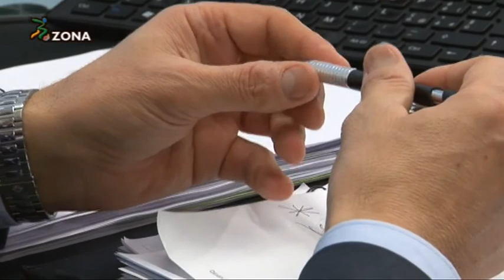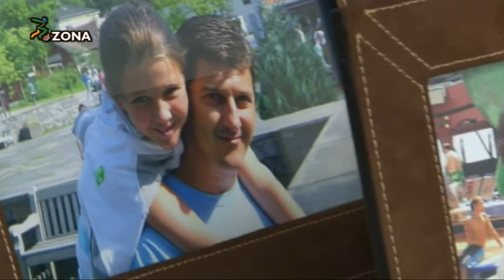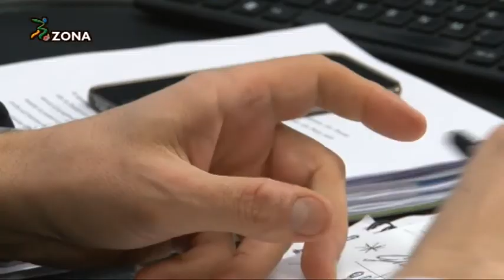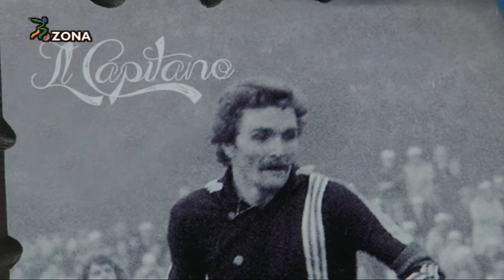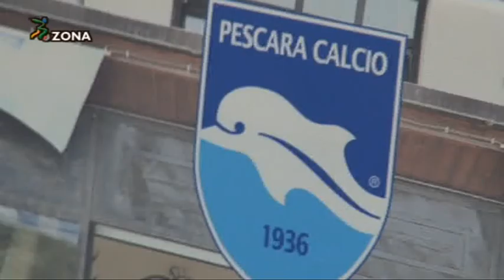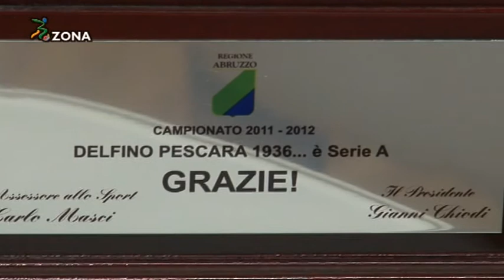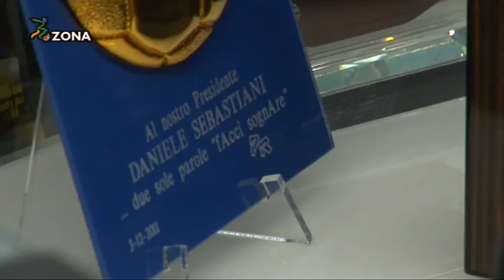B Zona - 19^ puntata del 27 febbraio 2015